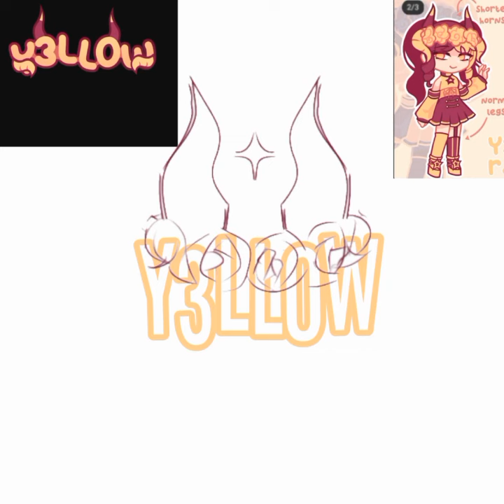logo for @y3llowx | y3llogo | took time: 52 minutes